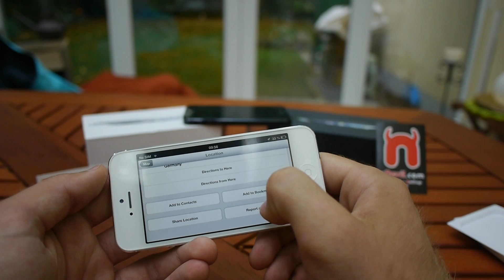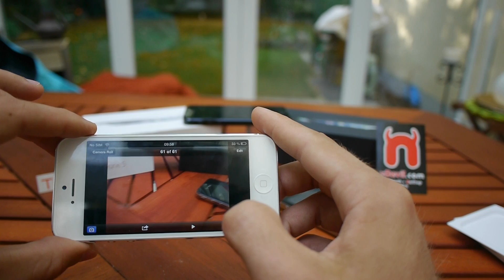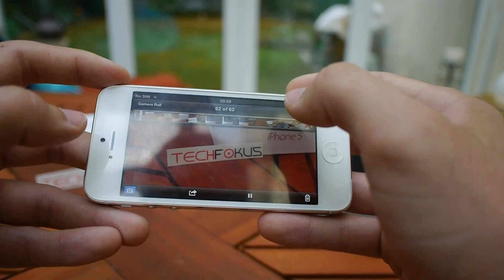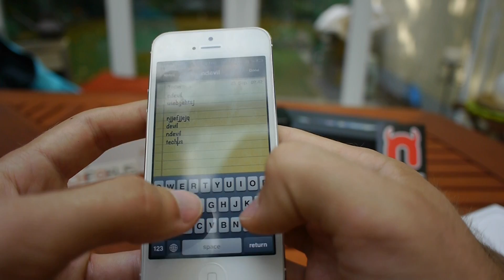Apple iPhone 5 Review + Unboxing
- Apple iPhone 5 Review after Two days of use. Both Colors and Compared to the Samsung galaxy S3 Size.